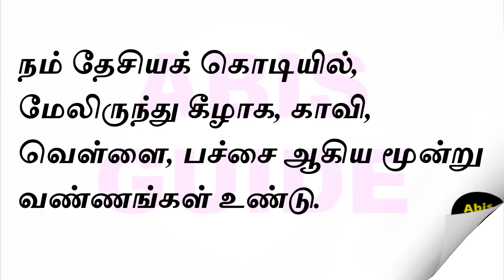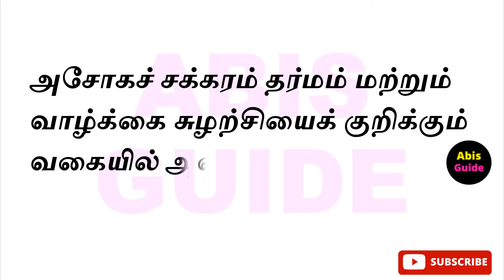இந்திய தேசியக் கொடி | 10 வரிகள்| தமிழ் கட்டுரை |10 Lines On National Flag|தேசியக்கொடியின் சிறப்புகள்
இந்திய தேசியக் கொடி | 10 வரிகள்|சிறு தமிழ் கட்டுரை|10 Easy Lines On National Flag in Tamil |தேசியக்கொடியின் சிறப்புகள்
Hi Friends,
 இந்தப் பதிவில் "இந்திய தேசியக் கொடி " பற்றிய 10 வரிகள்    கொடுக்கப்பட்டுள்ளது .
நீங்கள் பார்க்கும் ஒவ்வொரு வீடியோவும்  மிகுந்த கவனத்துடனும், அக்கறையுடனும் உருவாக்கப் படுகிறது.
உங்கள் ஆதரவு எங்களுக்கு மிகவும் ஊக்கமளிக்கும் .
Abis Guide

இந்திய தேசிய கொடி,இந்திய தேசிய கொடியின் நிறங்கள்,இந்திய தேசிய கொடி வடிவமைத்தவர்,இந்திய தேசியக் கொடி கட்டுரை,தேசிய கொடி கட்டுரை,தேசிய கொடியின் சிறப்பு,தேசிய கொடி நிறம்,தேசிய கொடி நாள்,இந்திய தேசியக் கொடியின் வரலாறு